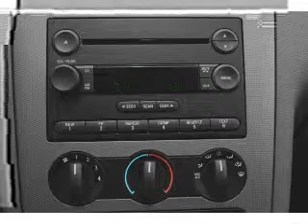2005 Ford Freestyle - Marietta GA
Year: 2005
Make: Ford
Model: Freestyle
Trim: SEL
Engine: 3.0 liter 6 cylinder 24 valve
Transmission: Automatic CVT
Color: Black
Mileage: 116780
Address:
789 Cobb Parkway